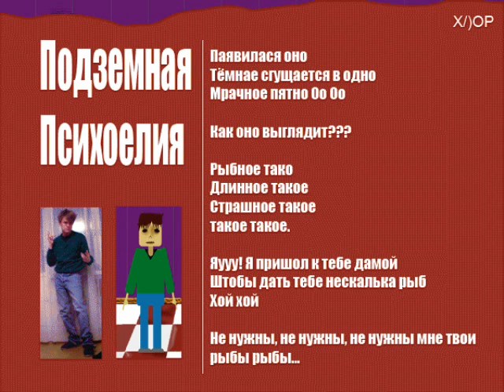Подземная психоделия - Рыбы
Vegmao

Совершенно не адыкватная песня из ряда вон выхадящая. Не чем не уступающий в шызе и бреде клип нарисованый на неёже.